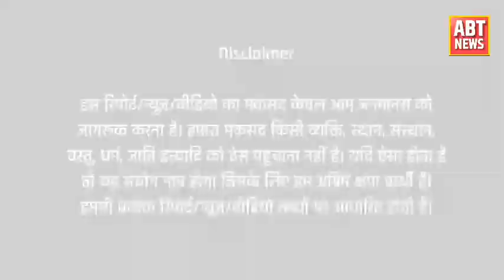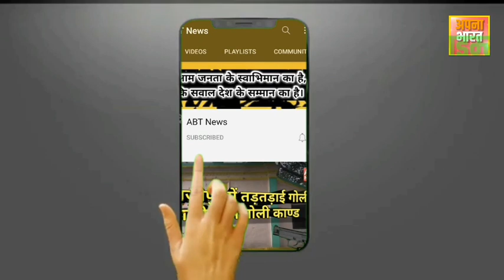Prime Time: Ghazipur DM Aryka Akhauri ने किया कुछ ऐसा कि छूटने लगे कर्मचारियों के पसीनें!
इस रिपोर्ट/न्यूज़/वीडियो का मकसद केवल आम जनमानस को जागरूक करना है। हमारा मकसद किसी व्यक्ति, स्थान, संस्थान, वस्तु, धर्म, जाति इत्यादि को ठेस पहुंचाना नहीं है। यदि ऐसा होता है तो यह संयोग मात्र होगा जिसके लिए हम अग्रिम क्षमा प्रार्थी हैं। हमारी प्रत्येक रिपोर्ट/न्यूज़/वीडियो तथ्यों पर आधारित होती है।